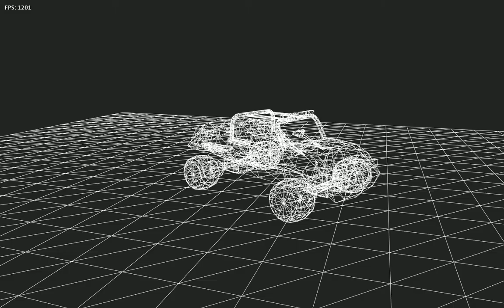Choppy Camera Movement